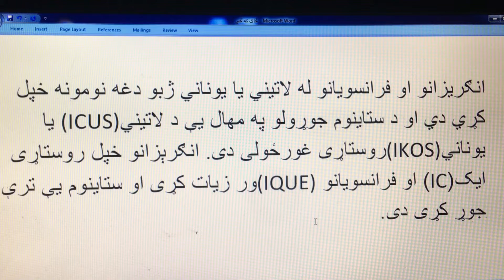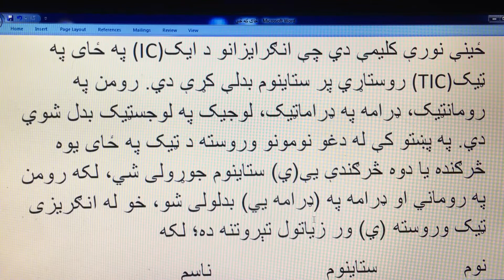Who is diplomat? ډيپلوماټ او ډيپلوماټیک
ولې ډيپلوماټیک سم او ډيپلوماټیکي ناسم دی، ولې ځینې لیکوال او رسنوال پښتو کې دود نومونو د ستاینومونو جوړولو کې تېروتنې کوي؟
دا او نورې خبرې دلته.